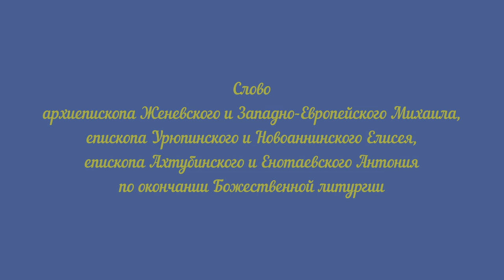Слова Архиереев в День памяти преподобной Арсении, игумении Усть-Медведицкой.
3 августа, в День памяти Преподобной матушки Арсении, в Усть-Медведицком Спасо-Преображенском монастыре прошли торжества, посвященные этой дате. Обитель собрала многочисленных православных верующих, желающих отдать дань почтения и поклониться святой, ее делам земных и небесным.

Решение о причислении к лику святых игумении Арсении было принято на заседании Священного Синода Русской Православной Церкви под председательством Святейшего Патриарха Кирилла 21 октября 2016 года. Торжества в честь этого события состоялись 12-13 ноября прошлого года. За два дня в богослужениях, прошедших в Усть-Медведицком Спасо-Преображенском монастыре, приняли участие около пяти тысяч человек из разных уголков России и зарубежья.

А начался путь к этому в 1991 году, когда митрополит Волгоградский и Камышинский Герман проникся идеей возрождения разоренной на тот момент обители, а вместе с тем прославления в лике святых самой известной из настоятельниц монастыря – игумении Арсении. Позже, нынешняя настоятельница, матушка Георгия, получила от него благословение на это богоугодное дело и посвятила много лет работе по сбору данных о жизни игумении Арсении и свидетельств о фактах исцелений людей, посещающих монастырь и его намоленные святыни. Большую работу также проделал священник Урюпинской епархии Евгений Агеев, возглавляющий при епархии отдел по канонизации святых. Вот так общими трудами было достигнуто, чтобы матушка Арсения – пока единственная в Волгоградской области – была причислена к лику святых, защищая теперь всю Волго-Донскую землю и проживающих на ней людей.

День памяти матушки Арсении отмечается 3 августа – в дату ее преставления ко Господу – когда земное бытие игумении перешло в жизнь вечную на небесах. Открыло День памяти раннее богослужение, начавшееся в шесть часов утра, а продолжила архирейская Литургия.

В ожидании святых отцов настоятельница Усть-Медведицкого Спасо-Преображенского монастыря игумения Георгия провела духовную беседу с гостями.

- Этот день имеет большое значение для всех нас, - отметила матушка Георгия. – Преподобная Арсения покровительствует Донскому краю. Господь не каждому святому дарует послушание быть почитаемым на своей земле, а вот матушке Арсении дана такая благодать.

На праздник съехались православные верующие не только из города Серафимович и района, но и из разных уголков Волгоградской, Ростовской и Астраханской областей, Москвы и других частей России. Всего мероприятие посетил свыше 1500 человек. Охрану общественного порядка осуществляли казаки Усть-Медведицкого округа.

Для совершения архирейского богослужения в Усть-Медведицкий монастырь прибыли архиепископ Женевский и Западно-Европейский Михаил, епископ Урюпинский и Новоаннинский Елисей, епископ Ахтубинский и Енотаевский Антоний и многие другие священнослужители. На входе в Собор Казанской иконы Божией Матери святых отцов лично встречала игумения Георгия.

Архирейское богослужение стало ярким и возвышенным действом. Многочисленные его участники, объединенные единым порывом духовного торжества и совместной молитвы, искренне прославляли Преподобную матушку Арсению. Молитвы, выводимые голосами хоров – мужского, прибывшего на праздник из Троице-Сергиевой Лавры и женского из Усть-Медведицкого Спасо-Преображенского монастыря – проникали в души людей, очищая и укрепляя их.

категория 16+